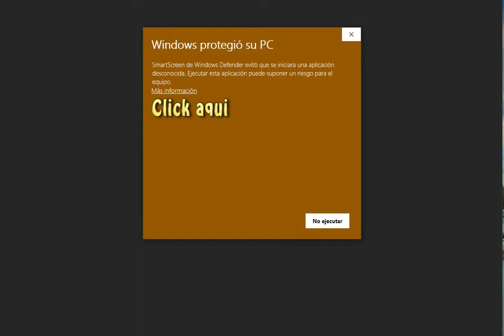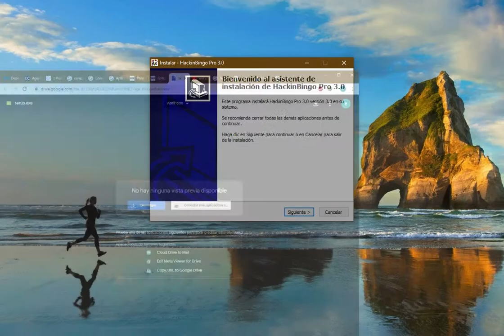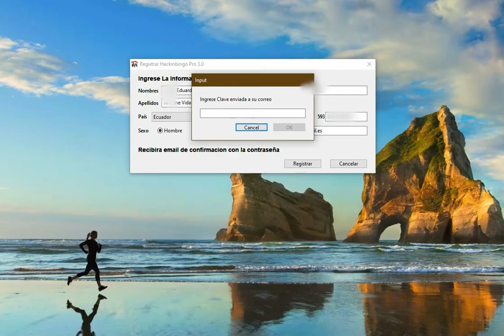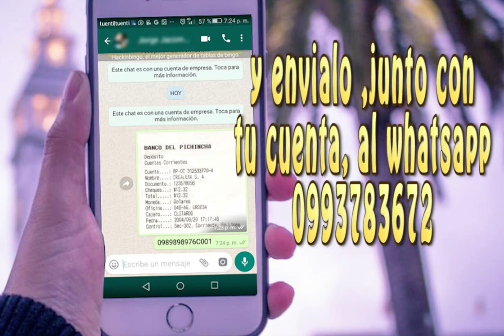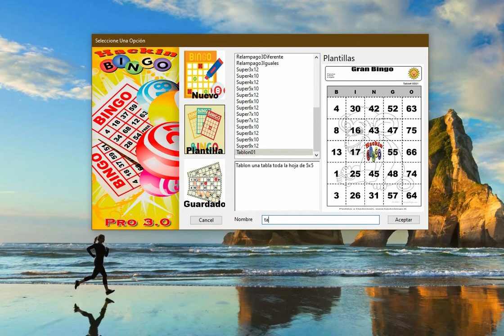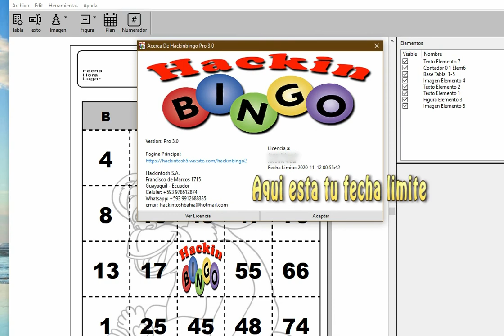Como Descargar y Registrar Hackinbingo Pro 3.0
Tutorial para descargar y registrarse en hackinbigo y usar sin problemas el programa